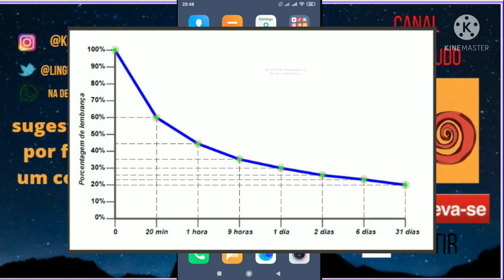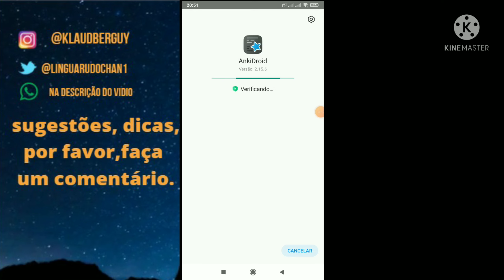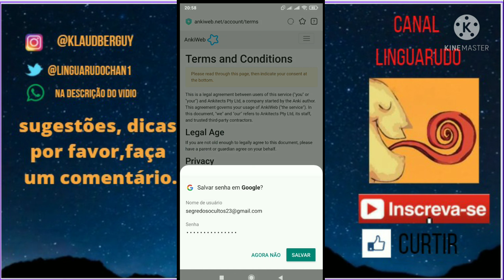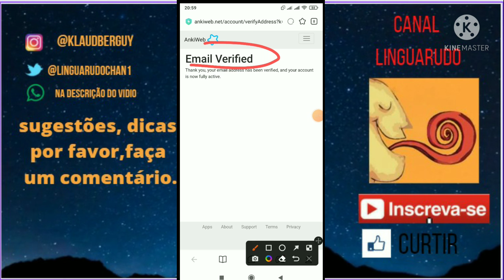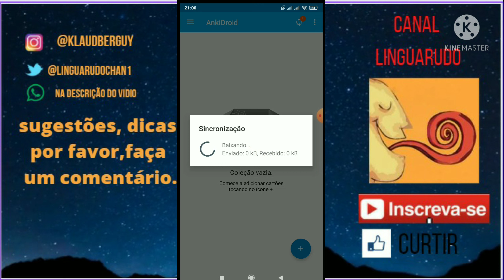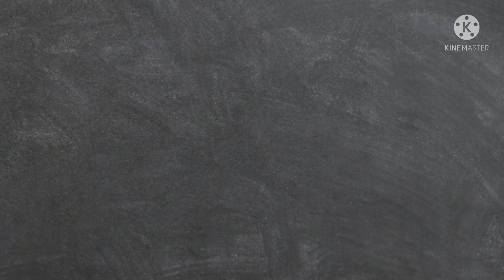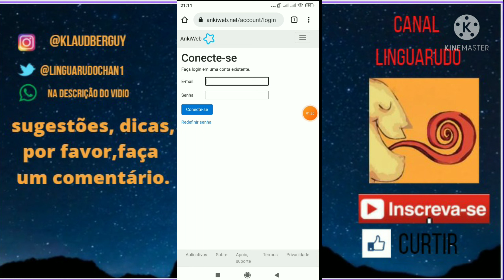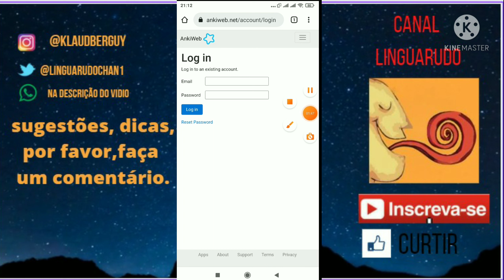Anki (Mini curso) parte #01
Nesse vídeo, vamos iniciar nosso mini curso de anki, tendo o intuito de usar o anki no celular para praticar as revisões dos seus cards.

introdução ao vídeo  00:00
o que é o anki  00:08
como baixar o anki no celular  02:44
criando um conta no anki e sincronizando os dados  03:45
acessando o anki versão de navegador  08:11